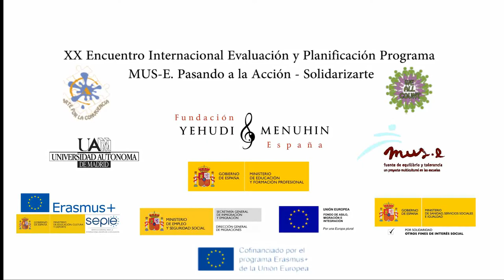Encuentro miraflores Noviembre 2018